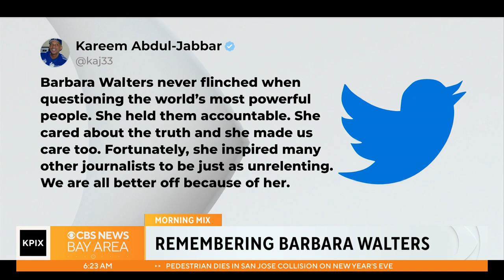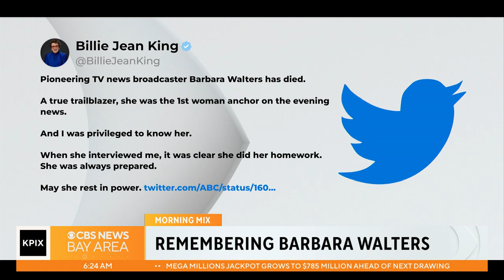Morning Mix: Remembering Barbara Walters, Correa Talk, Hudson Ranks On-Screen Kisses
Get caught up on this mornings most talked about stories with Gianna Franco, Amanda Starrantino, Justin Andrews and Jocelyn Moran. Check out the Morning Mix every weekday on KPIX 5 and streaming on CBS News Bay Area.